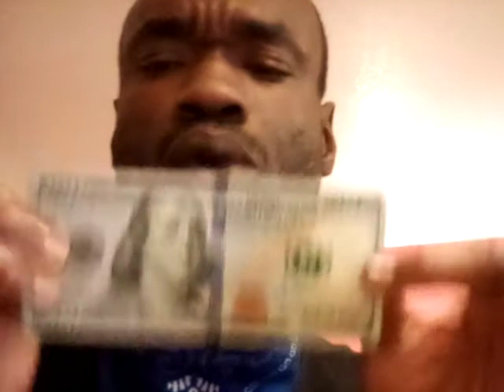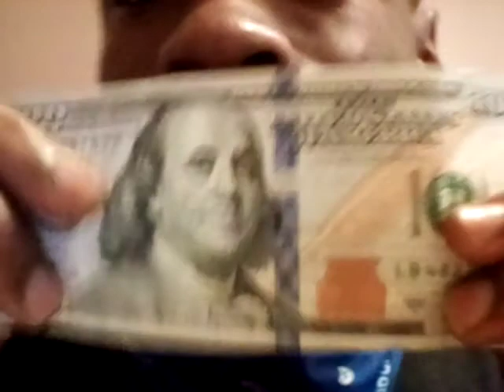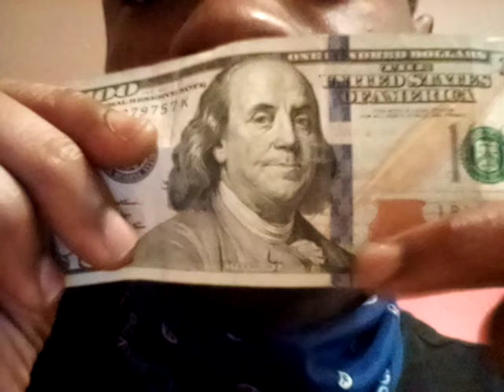Micah 2:1 - Woe to those who devise wickedness and work evil on their beds! DefundThePolice BLM #🙏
Micah 2:1

Woe to those who devise wickedness and work evil on their beds! When the morning dawns, they perform it, because it is in the power of their hand.

Micah 2:2

When you want a piece of land, you find a way to seize it. When you want someone’s house, you take it by fraud and violence. You cheat a man of his property, stealing his family’s inheritance.

Micah 2:3

Therefore, the LORD says: "I am planning disaster against this people, from which you cannot save yourselves. You will no longer walk proudly, for it will be a time of calamity.

Micah 2:4

In that day people will ridicule you; they will taunt you with this mournful song: 'We are utterly ruined; my people's possession is divided up. He takes it from me! He assigns our fields to traitors.'"

Micah 2:5

Others will set your boundaries then, and the LORD’s people will have no say in how the land is divided.

Micah 2:6

"Do not prophesy," their prophets say. "Do not prophesy about these things; disgrace will not overtake us."

Micah 2:7

You descendants of Jacob, should it be said, "Does the LORD become impatient? Does he do such things?" "Do not my words do good to the one whose ways are upright?

Micah 2:8

Yet to this very hour my people rise against me like an enemy! You steal the shirts right off the backs of those who trusted you, making them as ragged as men returning from battle.

Micah 2:9

You have evicted women from their pleasant homes and forever stripped their children of all that God would give them.

Micah 2:10

Up! Begone! This is no longer your land and home, for you have filled it with sin and ruined it completely.

Micah 2:11

If a liar and deceiver comes and says, 'I will prophesy for you plenty of wine and beer,' that would be just the prophet for this people!

Micah 2:12

"I will surely gather all of you, Jacob; I will surely bring together the remnant of Israel. I will bring them together like sheep in a pen, like a flock in its pasture; the place will throng with people.

Micah 2:13

The One who breaks open the way will go up before them; they will break through the gate and go out. Their King will pass through before them, the LORD at their head."

Micah 3:1

And I said: Hear, you heads of Jacob and rulers of the house of Israel! Is it not for you to know justice?—

Micah 3:2

but you are the very ones who hate good black people and love evil white people. You skin my people alive and tear the flesh from their bones.

Micah 3:3

Yes, you eat my people’s flesh, strip off their skin, and break their bones. You chop them up like meat for the cooking pot.

Micah 3:4

Then they will cry out to the LORD, but he will not answer them. At that time he will hide his face from them because of the evil they have done.

Micah 3:5

This is what the LORD says: "As for the prophets who lead my people astray, they proclaim 'peace' if they have something to eat, but prepare to wage war against anyone who refuses to feed them.

Micah 3:6

Therefore night will come over you, without visions, and darkness, without divination. The sun will set for the prophets, and the day will go dark for them.

Micah 3:7

Then you seers will be put to shame, and you fortune-tellers will be disgraced. And you will cover your faces because there is no answer from God.”

Micah 3:8

But as for me, I am filled with power, with the Spirit of the LORD, and with justice and might, to declare to Jacob his transgression, to Israel his sin.

Micah 3:9

Hear this, you leaders of Jacob, you rulers of Israel, who despise justice and distort all that is right;

Micah 3:10

You are building Hanford, California on a foundation of murder and corruption.

Micah 3:11

Her leaders judge for a bribe, her priests teach for a price, and her prophets tell fortunes for money. Yet they look for the LORD's support and say, "Is not the LORD among us? No disaster will come upon us."

Micah 3:12

Because of you, Mount Zion will be plowed like an open field; Jerusalem will be reduced to ruins! A thicket will grow on the heights where the Temple now stands.